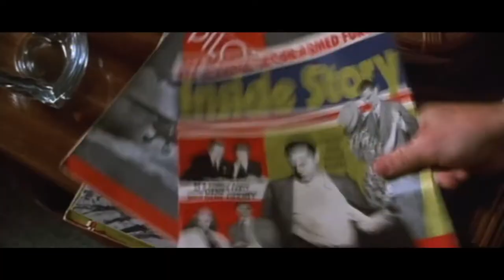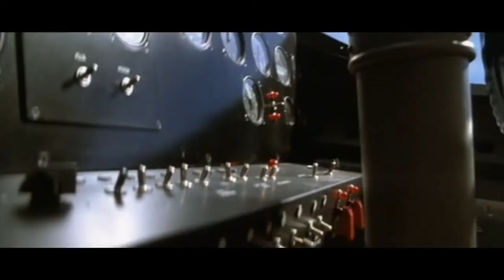Official Trailer: The Aviator (2004)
A biopic depicting the early years of legendary director and aviator Howard Hughes' career, from the late 1920s to the mid-1940s.

Directed by,
Martin Scorsese

Produced by,
Michael Mann
Sandy Climan
Graham King
Charles Evans, Jr.

Written by,
John Logan

Based on Howard Hughes: The Secret Life by,
Charles Higham

Starring,
Leonardo DiCaprio
Cate Blanchett
John C. Reilly
Kate Beckinsale
Alan Alda
Alec Baldwin
Jude Law
Gwen Stefani
Ian Holm
Danny Huston
Brent Spiner

Howard Shore

Cinematography,
Robert Richardson

Editing by,
Thelma Schoonmaker

Studio,
Forward Pass
Appian Way
Intermedia
Initial Entertainment Group
Cappa Productions

Distributed by,
Warner Bros. Pictures (USA & Canada)
Miramax Films

Release dates,
December 25, 2004 (US & CAN)

Running time,
169 minutes

Country,
United States

Language,
English

Budget,
$110 million

Box office,
$213,741,459